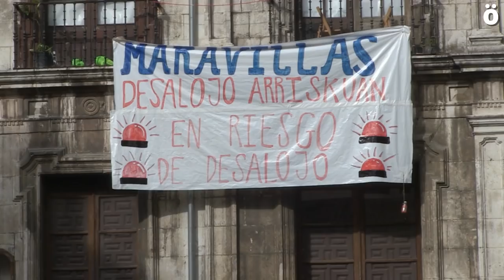Maravillas Gaztetxea llama a defender este espacio “con uñas y dientes”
Exigen al Gobierno de Navarra “y en especial a Geroa Bai que paralice el proceso de desalojo y retire las denuncias a las personas imputadas”.

Hace once meses fue ocupado el antiguo palacio del Marqués de Rozalejo, el cual llevaba veinte años cerrado y en estado de abandono, para convertirlo en Maravillas Gaztetxea, un espacio colectivo “donde cualquier proyecto puede desarrollar su actividad socio cultural o política sin ninguna restricción.”

El antiguo Palacio Marqués de Rozalejo es propiedad del Gobierno de Navarra, y a pesar de que llevaba 20 años vacío y en estado de abandono, ahora el Ejecutivo que dirige Uxue Barkos quiere desalojar a sus actuales ocupantes sin tener ningún proyecto en mente.

"Mediante auzolan, la juventud y los colectivos hemos acondicionado el espacio para el uso de todo el barrio, construyendo distintos proyectos como el cine popular, la herri palestra, el comedor social, la taberna, la biblioteca, la euskaltegi, el banco solidario de alimentos, entre otros. Maravillas es un centro colectivo donde cualquier proyecto puede desarrollar su actividad sociocultural o política, sin ninguna restricción, un espacio de encuentro desde donde realizar diversas actividades para hacer frente al modelo social capitalista", han dicho hoy representantes del gaztetxe durante la comparecencia pública que han ofrecido arropados por decenas de personas y colectivos.

Desde Maravillas enteienden que "el verdadero cambio político y social" solo puede darse "desde la autoorganización del Movimiento Popular, es decir, desde las calles", por lo que consideran que este tipo de espacios "son fundamentales para un cambio social profundo y verdadero, más allá de instituciones diseñadas para perpetuar nuestra miseria y explotación".

También han hecho referencia a la realidad más cercana del barrio, y han apostado por "combatir el actual modelo netamente capitalista", y que afirman que se quiere convertir en "un centro recreativo" para toda la capital con el turismo, la oferta comercial y hostelera como señas de identidad, lo que provocaría en su opinión un proceso de gentrificación que "nos está desplazando a las vecinas fuera del barrio".

Han alertado de que Maravillas "está en grave riesgo de desalojo" y que  desde el principio "el Gobierno de Navarra y Geroa Bai han querido acabar con este proyecto", personándose como acusación particular en la denuncia que puso el año pasado y pidiendo el desalojo cautelar del edificio. "La extensión del PNV en Nafarroa tiene muy claro cuáles son sus objetivos. Aunque esta formación forme parte del cambio institucional que se ha dado en Nafarroa, pocos intereses comparte con la mayoría de gente que luchó por éste, sino que más bien son los de seguir perpetuando los mecanismos de explotación capitalista, con proyectos como el TAV en la cabeza", han denunciado.

En este sentido no se extrañan de que Geroa Bai "nos amenace y nos ataque", y recuerdan casos como el de Kukutza en Bilbo. Pero advierten de que defenderán Maravillas "con uñas y dientes" porque "no es solo un Gaztetxe. Va mucho más allá. Maravillas es una herramienta para avanzar hacia la transformación social, radical y completa de nuestras vidas. Es por eso que defender espacios como Maravillas es defender todos los proyectos y personas que luchamos día a día por un mundo justo."

Al Gobierno de Navarra y en especial a Geroa Bai, les exigen que paralicen el proceso de desalojo y retire la denuncia contra las personas imputadas, y hacen un llamamiento a todas las personas a defender este espacio "que forma parte ya de nuestro barrio y nuestros corazones."

Hace once meses fue ocupado el antiguo palacio del Marqués de Rozalejo, el cual llevaba veinte años cerrado y en estado de abandono para convertirlo en Maravillas Gaztetxea, un Centro Colectivo “donde cualquier proyecto puede desarrollar su actividad socio cultural o política sin ninguna restricción.”